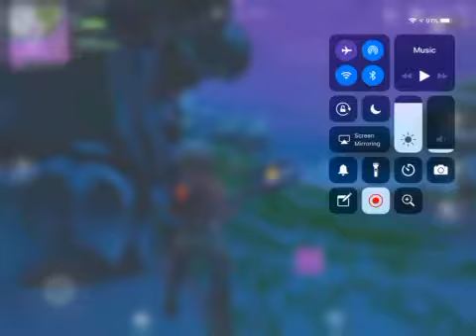Squad win carried all the way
I mean CARRIED.